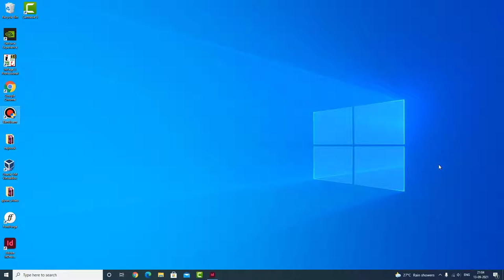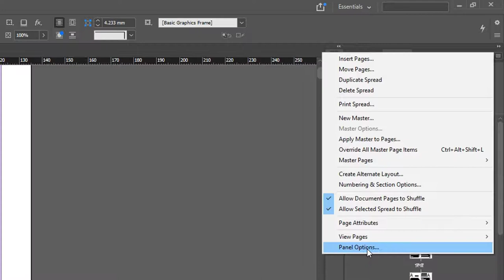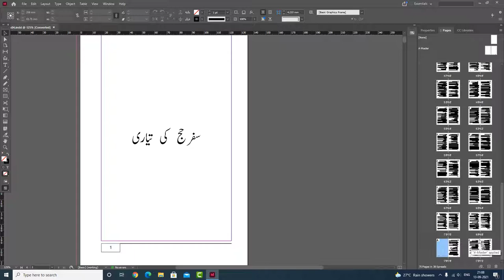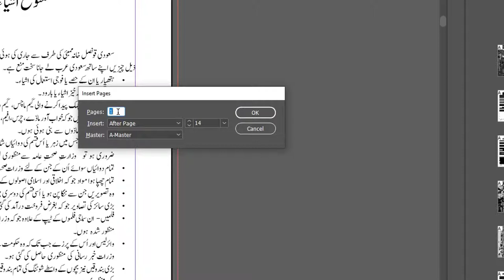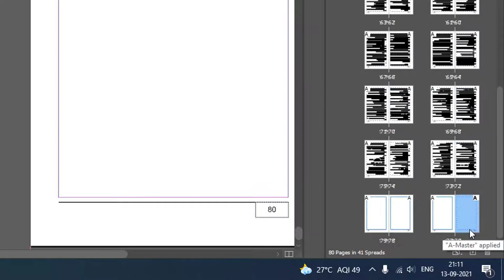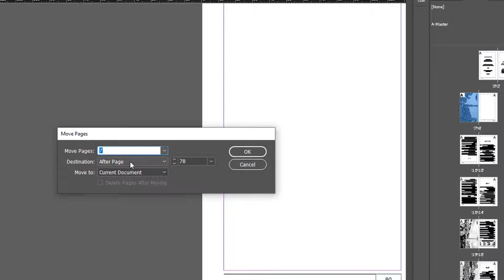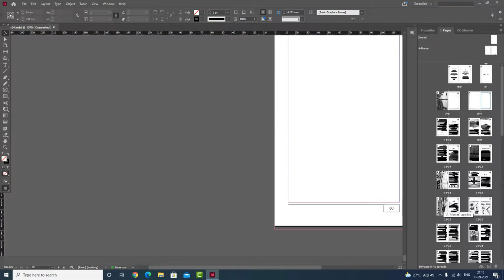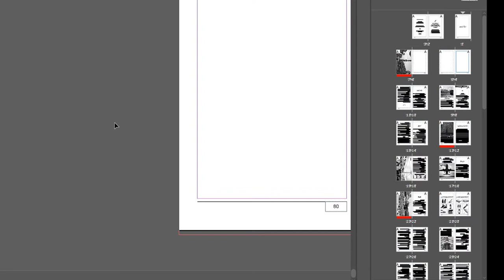Adobe InDesign Tutorials - Pages Panel/Insert Pages - Class 20 (Urdu/Hindi)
Adobe Indesign Tutorials in Hindi
Adobe Indesign Tutorials in Urdu